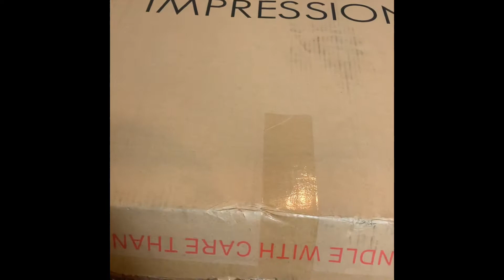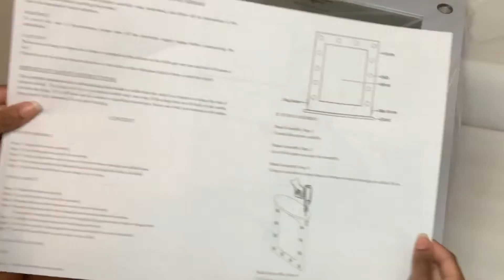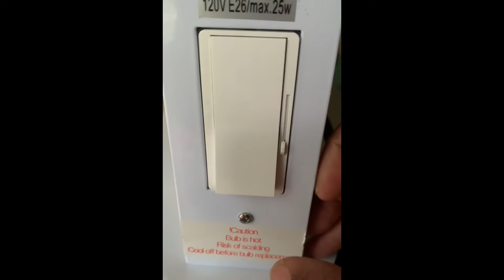Impressions Hollywood Iconic Vanity Mirror for Dorm Unboxing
This Impressions Hollywood Iconic vanity mirror was purchased for a dorm room during a half off sale. Comes with 10 Incandescent frosted 25W, G25 dimmable bulbs. LED bulbs optional.

‘Girl before A Mirror’
‘Mirror Mirror’
‘Song of Mirrors’